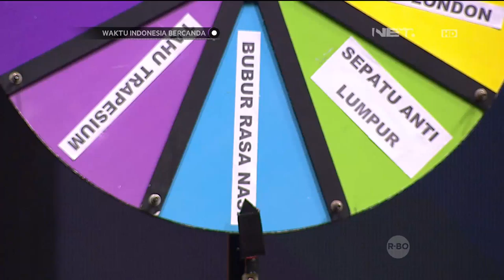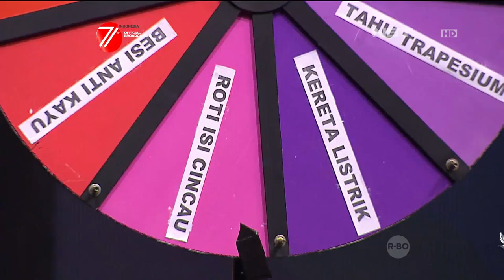Waktu Indonesia Bercanda - Reaksi Alika Ketika Dengar Solusi Cak Lontong